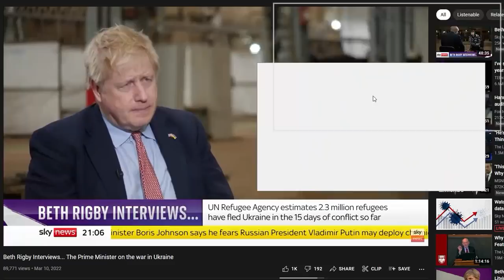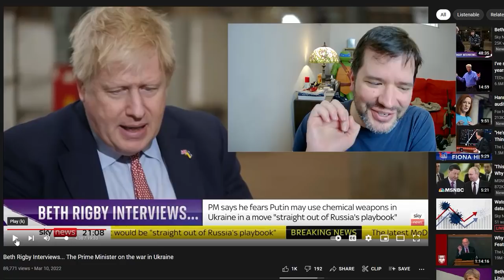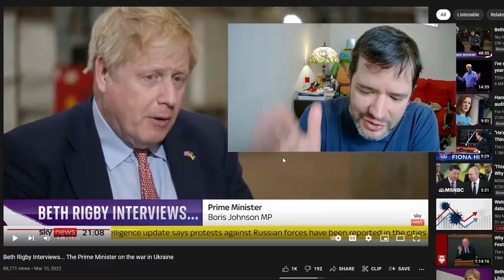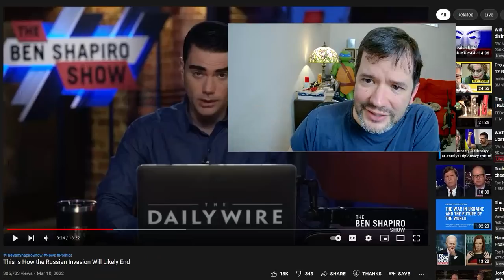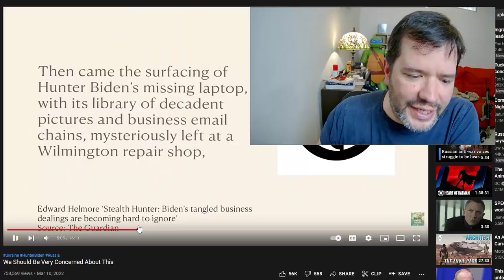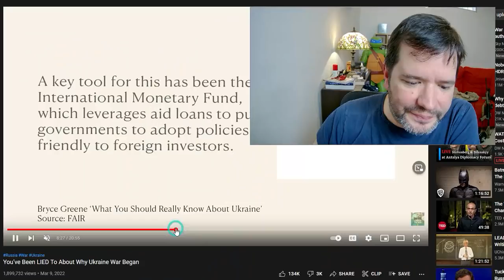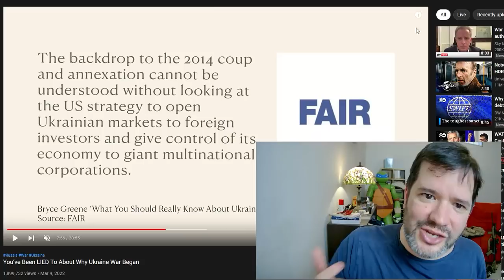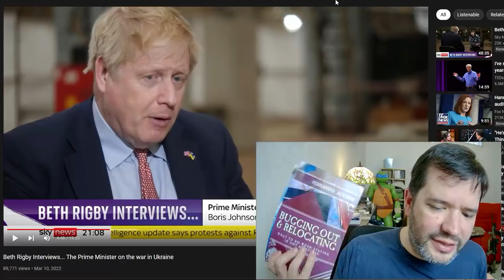How You´ve Been Lied About the War in Ukraine, Putin, NATO and Inflation